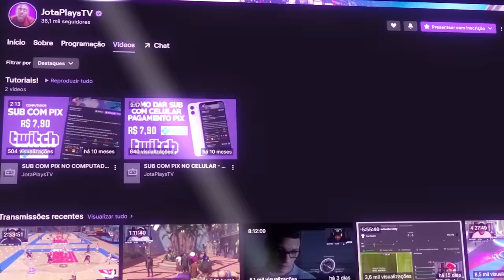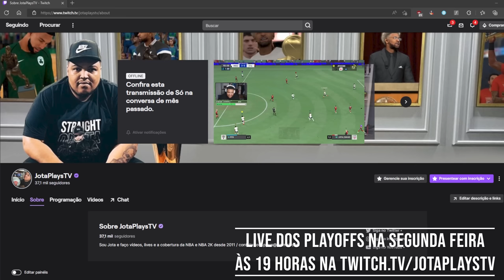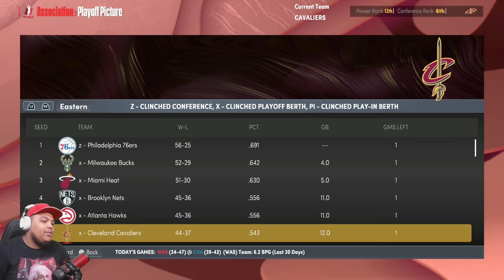NBA 2K22 My Career Brasil (PS5) #17 - FINAL DE TEMPORADA NA CARREIRA!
NBA 2K22  MyCareer com final de temporada e resultado dos duelos nos playoffs!